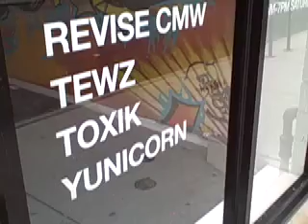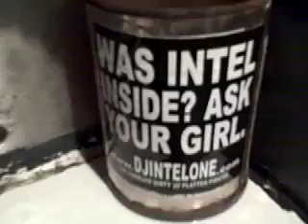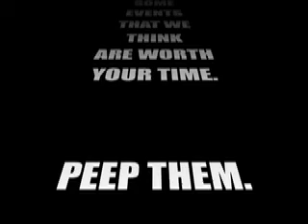The Dirty Social Video 4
As November marches on so do we. Check out The Dirty Social's first 2 weeks of November. Good times were had as always.